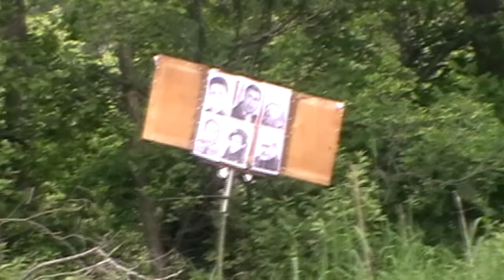Тропик-12 "Гондурас-СБРС"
2-я часть видеофильма о проведении в джунглях Мещёры Владимирской области лесного снайпинга с СБРС. В этой части участники проникают на территорию влажной сельвы Гондураса, базируются, и приступают к заброске на Панамский берег. И там уже начинается СБРС - вовремя успеть к открытию мишени и не попасть под огонь антиснайпера. Отчёт читайте на и